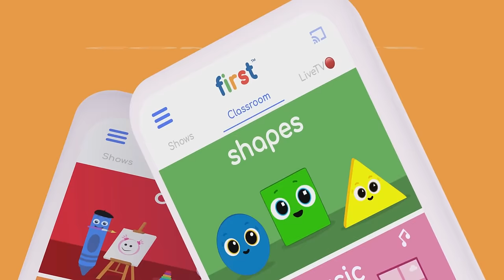Toddler Learning Video w Larry | First Words | Musical instruments & Animals for Kids | Baby FirstTV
Educational Video for Toddlers with Musical instruments, Animals  & Games | Videos for Babies with Musical Instruments & Animals  | Baby Learning First Words | Learn Colors for Children with Larry Eggs and The Color Crew | Learn ABC Alphabet | Baby Learning First Words and Kids Vocabulary | Guitar & Owl | 40 min | Baby First TV.

***ADVERTISEMENT***